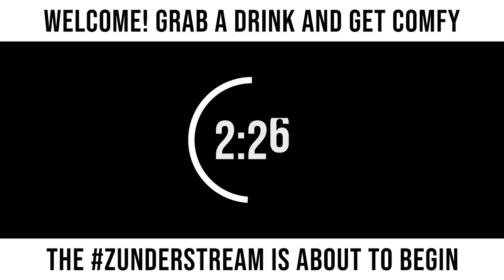zunderstream Show Archive - 2021-08-01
🎬: "Feelin' my roots a little with this week's !youpick selection - 250 follower goal !giveaway !merch zunderstream"